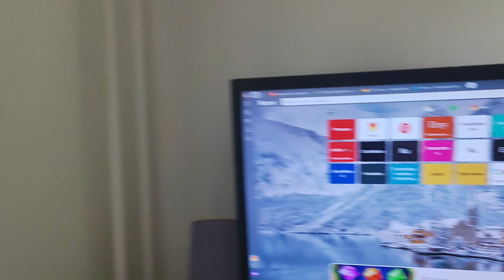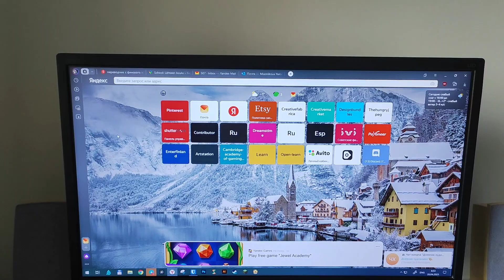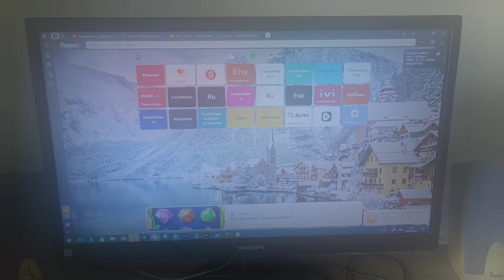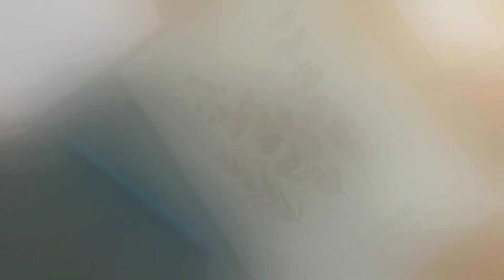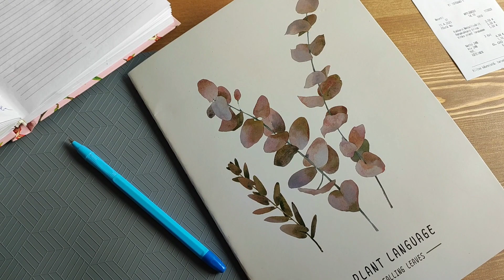20. Работа художника в Финляндии. Микростоки 2023 и пленэр.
Работа художника в Финляндии. Микростоки 2023 и весенний пленэр.